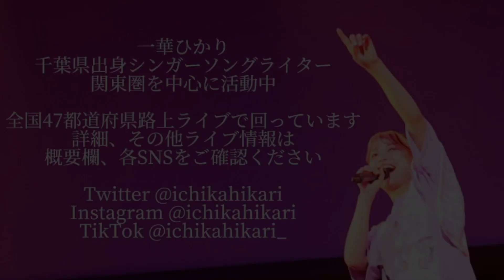あなたがいることで/ Uru covered by《一華ひかり》2022.06.06 北海道札幌路上ライブ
2022年5月25日(水)に北海道札幌大通公園で行われた路上ライブで一華ひかりさん(@ichikahikari )が歌われた
Uruさんの"あなたがいることで"です。

一華ひかりさんの活動を応援するために可能な限り全国ついて回ってます。
路上ライブ、箱ライブ、その他歌ってる時間以外のオフ感満載な動画も載せていきます。

🟣一華ひかり主催ライブ
F×f  Vol.4
〜生演奏者の集い〜
一華ひかり
大賀廉人
ニーナ
Destiny Hope Tiara
Aibry

2022年6月26日(日)
@Live House Only You
OPEN 17:30  START 18:00
🎟前売り¥3,000+1D 当日¥3,500+1D

🟣アメリカ村CLAPPER×ミライトPresents
グッバイアメリカムラクラッパー
『月の光を浴びながら・・・』

7月18日（月祝）
@アメリカ村 CLAPPER
OPEN 15:30  START 16:00
🎟前売　¥3000+1D
🎟当日　¥3500+1D

F×f Vol.5
2022年07月24日(日)
OPEN 12:00  START 12:30
@池袋Only You

第一部 モデルステージ
⏰OPEN 12:00/START 12:30

第二部 ❓ステージ
⏰OPEN 14:30/START 15:00

第三部 ミュージックステージ
⏰OPEN 17:45/START 18:00

🎟チケット
前売り　1日通し　6,000円+1D
前売り　モデルステージ　3,000円+1D

🟣 1-SHINE 10th Anniversary
8月3日(水)
@club asia
OPEN 17:00  START 17:30

▽ACT
1-SHINE
THE SIXTH LIE
BuZZ
OHL
BACKSHOW
一華ひかり(OA

🎟プレガイド　¥3000+1ドリンク
🎟当日　¥3500+1ドリンク

🟣 一華ひかりSoalaツーマンライブ開催決定！！

"CHRONICLE "
一華ひかり×Soala

2022年8月21日（日）
OPEN16:30 START17:15
🎟通常¥4,000+1D
🎟学割¥3,000+1D
※当日学生証の持参をお願いします。

🟣一華ひかり2度目のホールワンマンライブ開催決定！！

〜響き〜
2022年10月30日(日)
開場 16:00  開演 17:00
🎟一般指定席 ¥6000+1D¥500

🟣一華ひかり錬磨修行の旅(路上ライブ)日程

7/17(日) 神戸三宮駅 14:00〜
　　　　梅田駅 18:00〜
7/18(月・祝) アメリカ村CLAPPERライブ
7/19(火) 奈良駅 18:00〜
7/20(水) 四日市駅(三重県) 18:00〜
7/21(木) 草津駅(滋賀県) 18:00〜
7/31(日) 甲府駅(山梨県) 12:00〜
               浜松駅(静岡県) 18:00〜
8/7(日) 山形駅 15:00〜
8/8(月) 秋田駅 16:00〜
8/9(火) 盛岡駅(岩手県) 12:00〜
             青森駅 18:00〜
8/23(火) 大分駅16:00〜
8/24(水) 熊本駅 16:00〜
8/25(木) 鹿児島中央駅 16:00〜
8/26(金) 宮崎駅 16:00〜
※天候の関係で中止となる場合があります。

🟣ミニアルバム「LIFE」
6/1(水)〜ファンクラブ内予約開始
6/8(水)〜一般発売予約開始
　　　　　BASEにて↓
6/15(水)〜各サブスク配信開始

全国47都道府県を回る錬磨修行の旅をしています。(2022年6月6日現在、20/47)

🎧サブスク
1stアルバム SOU